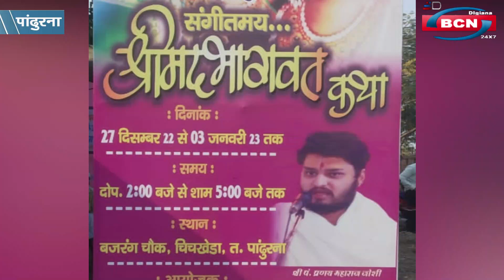संगठन ने सावित्री बाई फुले को 192 जयंती मनाकर किया याद, ग्राम चिचखेड़ा मे भागवत सप्ताह का हुआ समापन